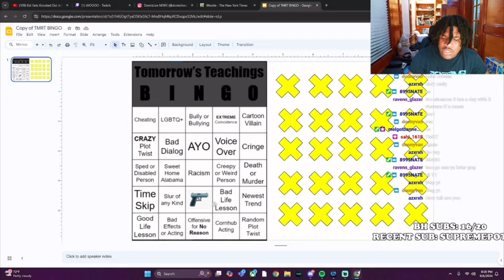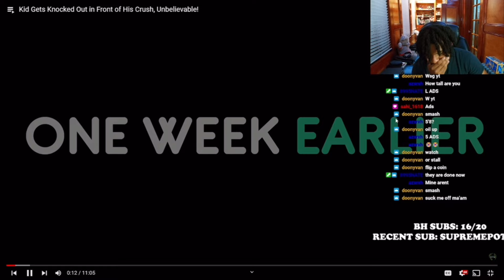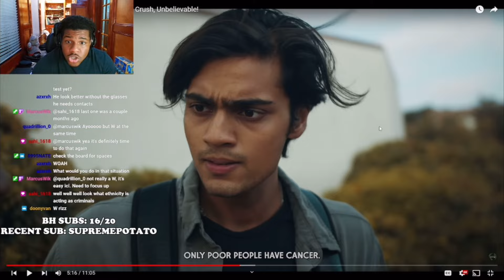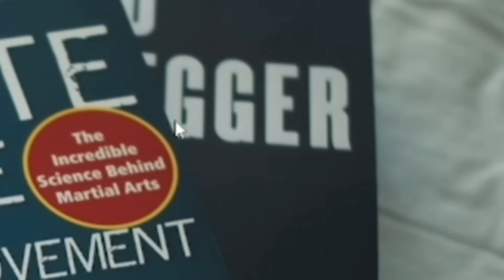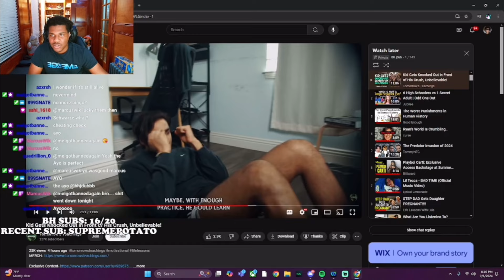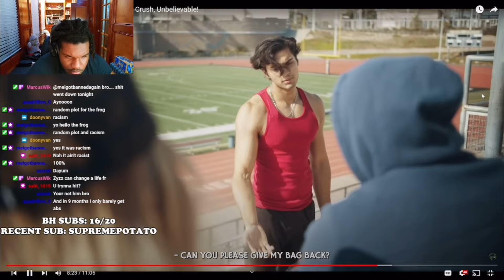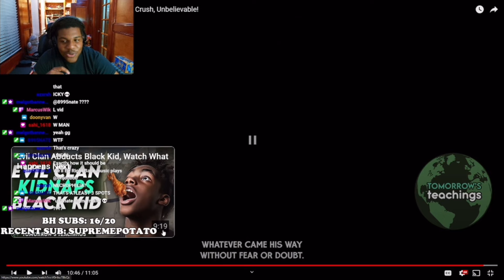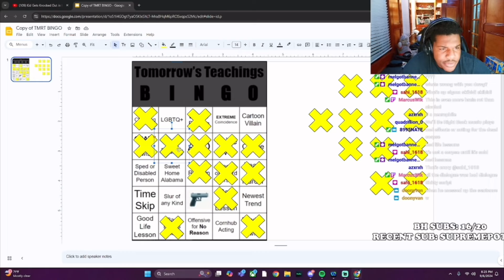Tomorrow’s Teachings Just Keeps Getting WEIRDER…